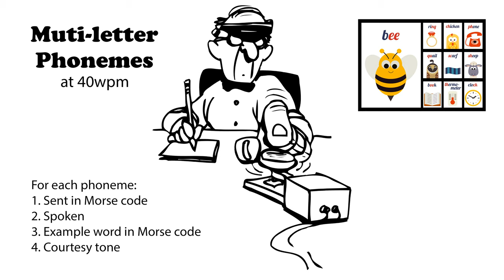Multi-letter Phonemes 40wpm